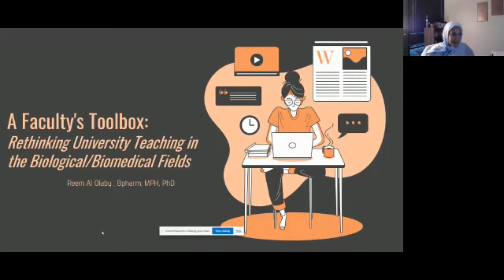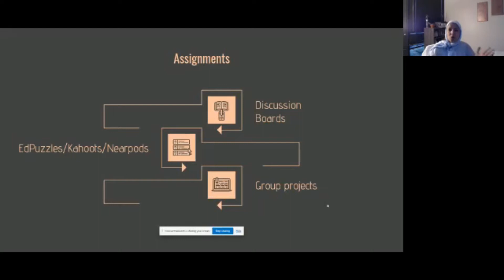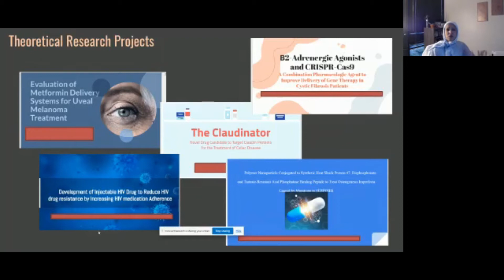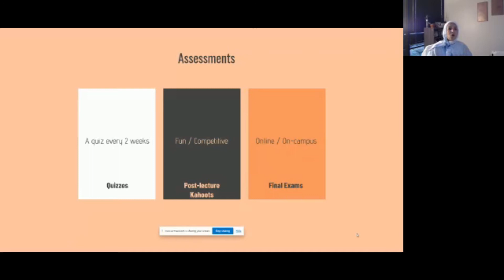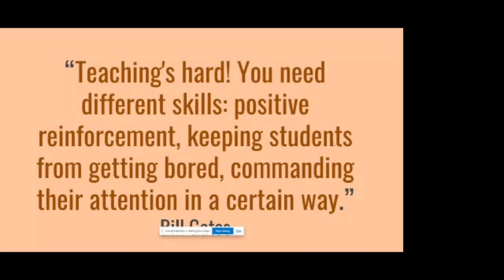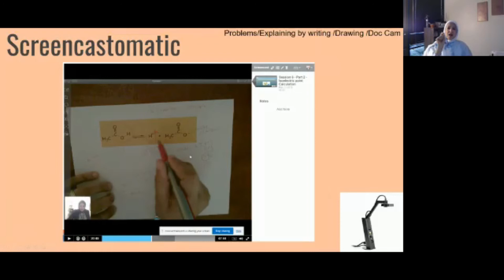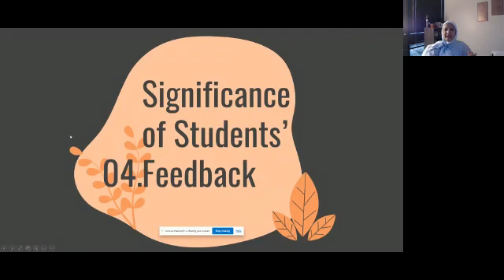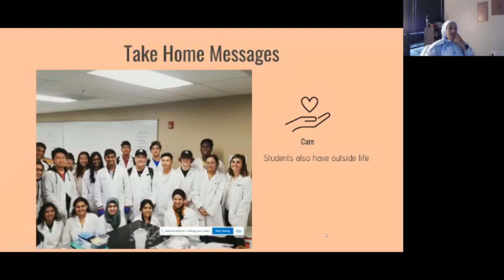BSN Forum: A Faculty's Toolbox: Rethinking University Teaching in the Biological/Biomedical Fields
One of our talks in BioScience Scientists Network Forum by our special speaker " Dr.Reem Al-Olaby " , Dr. Reem Al'Olabi received both her Masters and Doctorate degrees from The American University in Cairo. Her research project's focus was on identifying drug leads against both Hepatitis C Virus and Malaria. To implement this project, she established collaborations with Scripps Research Institute (CA), Caltech (CA), UC Davis (CA), Johns Hopkins University (MD), Rutgers University (NJ), Lawrence Livermore National Laboratory (CA), Stanford University (CA) and Institute Pasteur De Lille in France. She received training in some of these institutions and conducted all the research there. Her research project resulted in several peer-reviewed publications and 3 USPTO patents. Furthermore, Dr. Al'Olabi obtained her Master's in Public health from George Washington University. In addition, Dr. Al Olaby got her Project Management Professional Certification from Project Management Institute.

Dr. Al'Olabi joined Qatar University as a postdoctoral researcher and worked on determining the effect of treating triple negative breast cancer cells with phytochemicals in addition to the impact of stress hormones on the metastasis of breast cancer.

Dr. Al'Olabi then joined Qatar Biomedical Research Institute as a postdoctoral researcher working on Genetics of Autism Spectrum Disorder. In addition, she helped in establishing the community outreach programs that aims at bridging the gap between scientists and the public. She was also the project manager for QBRI's part of the Cancer Biology and Therapeutics Program which was a partnership between Harvard University School of Medicine and QBRI.